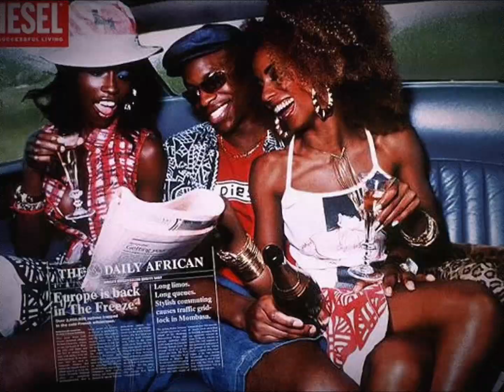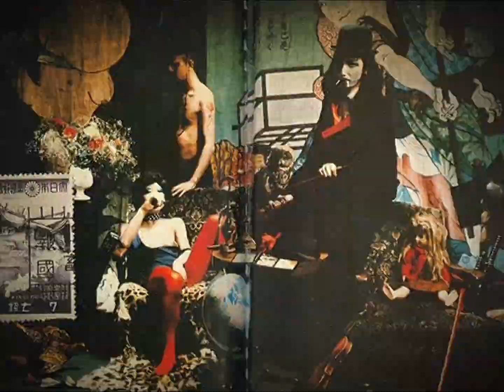tokyo drift - teriyaki boyz (yukionline flip)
inst - yukioffline